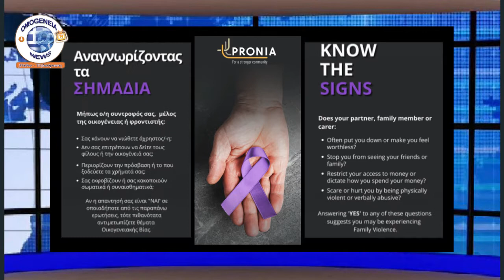Χρήσιμες πληροφορίες σχετικά με την ενδοοικογενειακή βία απ´την PRONIA και την κ. Καίτη Μπαρμπάκος.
Η Ελληνική τηλεοπτική εκπομπή της Δευτέρας 19/07/21, όπως παρουσιάστηκε πριν λίγο από το Αυστραλιανό Κοινοτικό Κανάλι 31 (συχνότητα 44)
🎥🎥   Η συντονίστρια οικογενειακών και Κοινωνικών υπηρεσιών της PRONIA κ. Καίτη Μπαρμπάκος, μας δίνει πληροφορίες σχετικά με την ενδοοικογενειακή βία και μας ενημερώνει για την παροχή βοήθειας που προσφέρει η PRONIA.

Επιμέλεια/παρουσίαση: Πλάτων Δενεζάκης

Μελβούρνη 19 Ιουλίου 2021